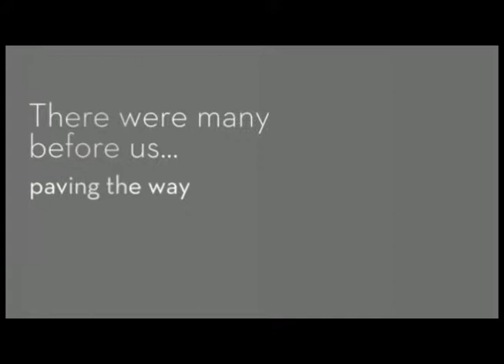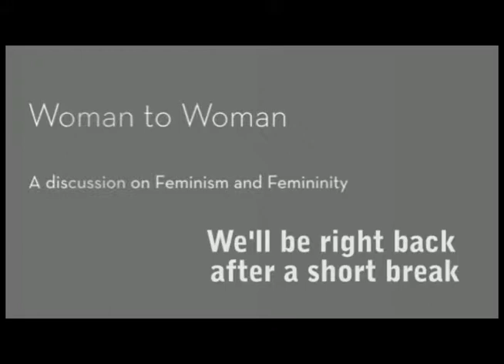Woman to Woman: A discussion on Feminism and Femininity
Two game changers, Amber "Ace" Cleveland and Maria Isa, discuss how feminism and femininity has been a vital part of their lives and influenced them in their endeavors in Hip Hop.  Amber "Ace" Cleveland is a entrepreneur, educator and founder of the For The Love Hip Hop festival in Lowertown Saint Paul.  Maria Isa is a Hip Hop artist, activist and educator.